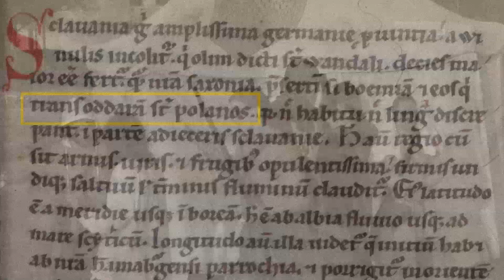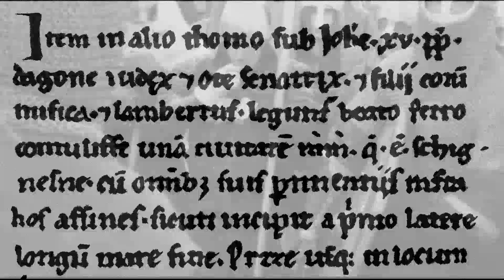Panowanie księcia Mieszka I (ok. 960 - 992) - Polish prince Mieszko I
Mieszko I to historyczny pierwszy władca Polan, uważany zarazem za faktycznego twórcę państwowości polskiej. Kontynuował politykę swojego ojca i dziadka, którzy jako władcy pogańskiego księstwa znajdującego się na terenach obecnej Wielkopolski, poprzez sojusze lub siłę militarną podporządkowali sobie Kujawy oraz prawdopodobnie Pomorze Wschodnie i Mazowsze. Przez większość okresu swojego panowania toczył walki o Pomorze Zachodnie, zajmując je po rzekę Odrę. W ostatnich latach życia przystąpił także do wojny z Czechami, zdobywając Śląsk i prawdopodobnie Małopolskę.

Poprzez ślub w 965 roku z Dobrawą Przemyślidką i przyjęcie chrztu w 966 roku Mieszko włączył swoje państwo w zachodni krąg kultury chrześcijańskiej. Oprócz podbojów duże znaczenie dla przyszłości księstwa Polan miały także jego reformy wewnętrzne, mające na celu rozbudowę i usprawnienie państwa.